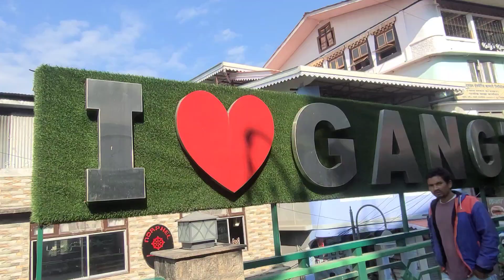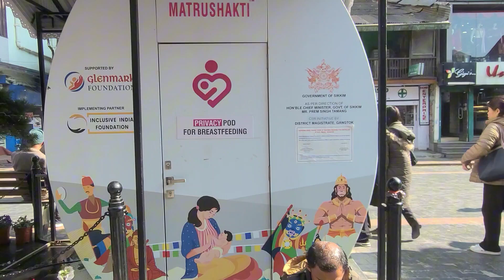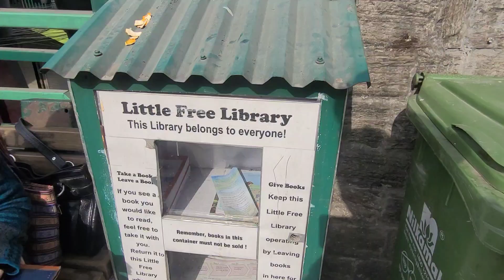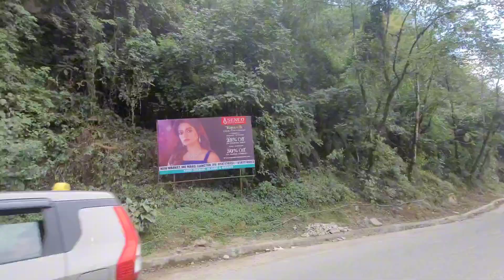SIKKIM HERERA SILIGURI AIPUGEY || Hitchhiking in india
SIKKIM HERERA SILIGURI AIPUGEY 🥰